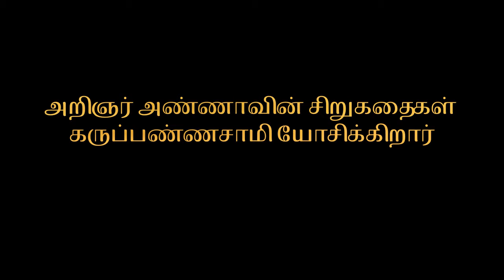கருப்பண்ணசாமி யோசிக்கிறார் - அறிஞர் அண்ணாவின் சிறுகதைகள் | Tamil Short Stories by Arignar Anna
அறிஞர் அண்ணாவின் சிறுகதைகள்
கருப்பண்ணசாமி யோசிக்கிறார்

"அண்ணாவின் கருப்பண்ணசாமி யோசிக்கிறார் சிறுகதை உத்திச் சிறப்பும் வடிவ முழுமையும் கொண்டுள்ளது" என்று பாராட்டுகின்றனர். சிட்டி- சிவபாத சுந்தரம் (தமிழ்ச் சிறுகதை வரலாறும் வளர்ச்சியும்).

பக்தர்களின் தொந்தரவாலும் உட்பூசல்களின் விளைவாகவும் ஒரு பிரிவுப் பக்தர்கள் கருப்பண்ண சாமி சிலையை மண்டப அறையில் வைத்துப் பூட்டிவிட, கருப்பண்ணசாமி தாம் சிறைப்பட்டிருந்ததைப் பற்றித் தேவியிடம் முறையிடும் வகையில் கதை அமைந்துள்ளது.

1951இல் லால்குடிப் பக்கத்தில் புஞ்சை சாங்குடி என்ற கிராமத்தில் ஊர் இரண்டுபட்டு, கிராம தேவதையான கருப்பண்ணசாமியை ஒரு மண்டபத்தில் போட்டுப் பூட்டி விட்டனர். பின்னர்க் காவல் துறையின் உதவியுடன் பூட்டு உடைக்கப்பட்டுக் கருப்பண்ணசாமி, கோயிலில் கொண்டு போய்ச் சேர்க்கப்பட்டார் என்ற உண்மைச் செய்தியை (இந்தியன் எக்ஸ்பிரஸ் நாளிதழ், ஆகஸ்ட் 22, 1951) ஆதாரமாகக் கொண்டு இக்கதையை எழுதியதாக அண்ணா குறிப்பிட்டுள்ளார்.

Courtesy: annavinpadaippugal.info